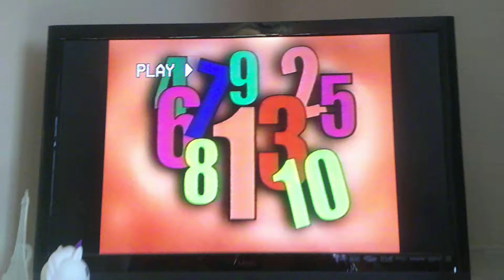Octo The Octopus And The Octives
In this track of Albert's Amazing Adventures The Alphabet Soundtrack The octopus and the back up vocal mermaids sings a song about the letter O